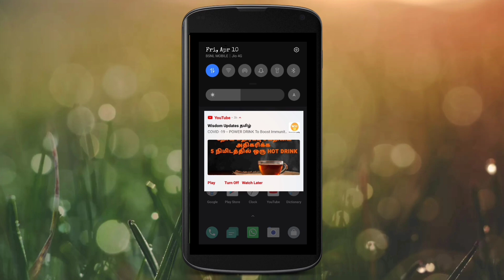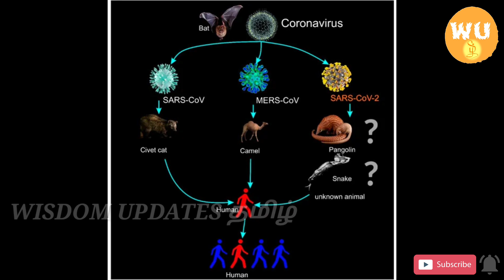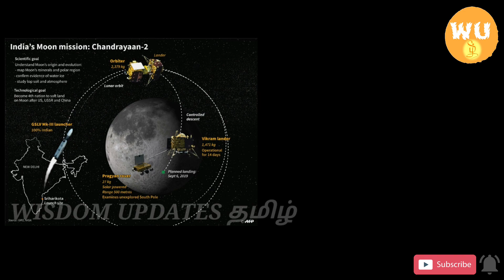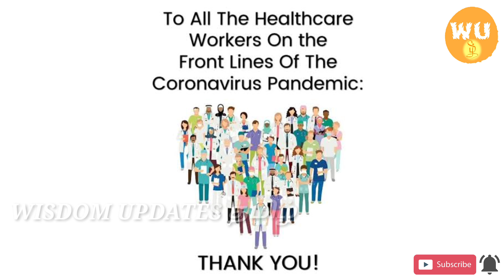The Real SOCIAL GUARDIANS (POWER RANGERS) Around Us I நம்மை சுற்றியுள்ள உண்மையான சமூக பாதுகாவலர்கள்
Wisdom Updates Tamil - Wisdom updates தமிழ் Channel. In this video we had said about the real super heroes - Social Guardians (Power Rangers) around us who helped in the period of recently spread COMMUNICABLE DISEASE. பார்த்திடு தெளிந்திடு விழித்திடு செயல்படு!
Note : This video is in Tamil (தமிழ்)!
WISDOM UPDATES தமிழ் TEAM

SCRIPT & VOICE - Mrs. NANTHINI
EDITING & SFX    - Mr. DHANUSHKUMAR
C.E.O                     - Mr. SUGUMARAN